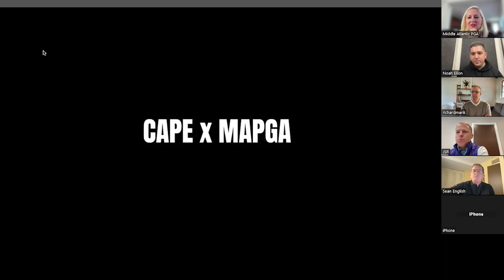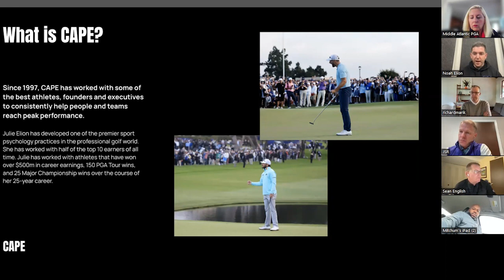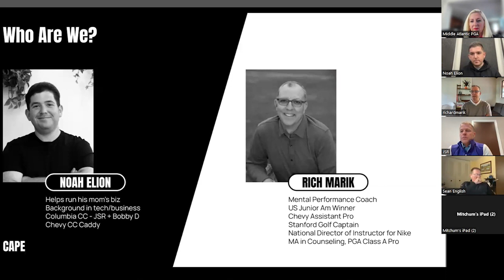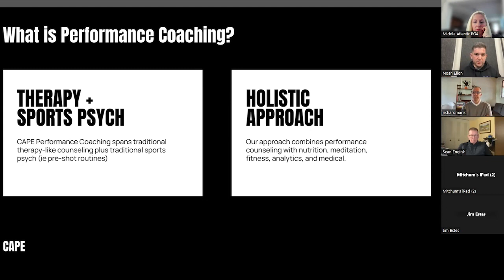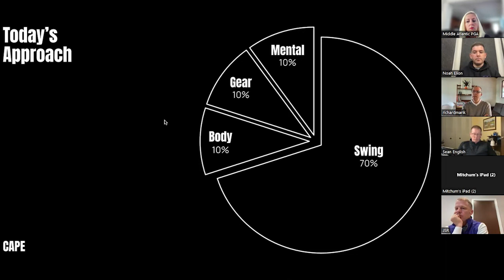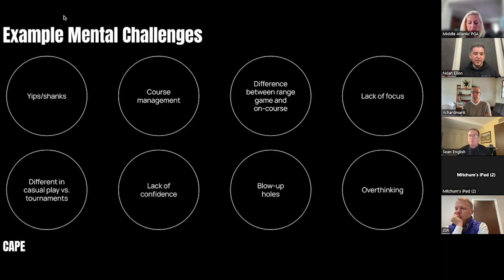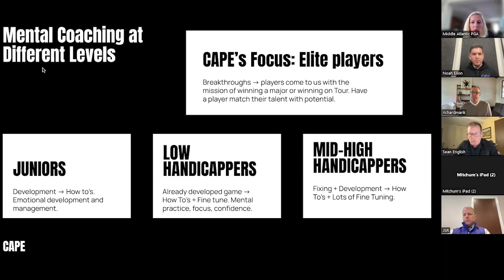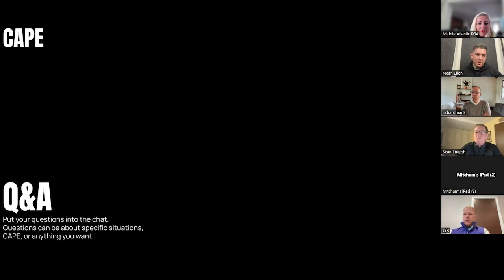2024 Education Series - Performance Coaching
The Center for Athletic Performance Enhancement athletes have over 150 PGA Tour wins, 30 major championships, and countless NBA, MLB, NFL, business, and personal victories since 1997.

Rich and Noah discuss what CAPE does, how the mental landscape is changing, and how instructors can prepare.